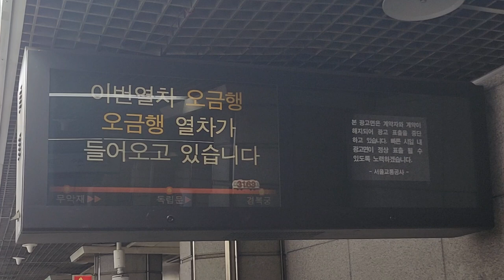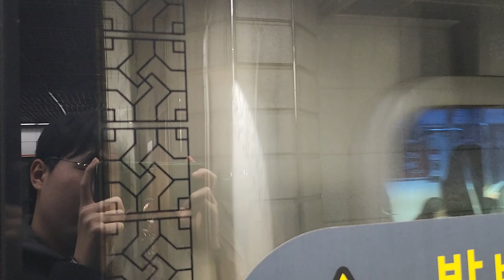서울교통공사 3호선 경복궁(정부서울청사)역 오금행 진입 안내방송 도착, LCD(1)